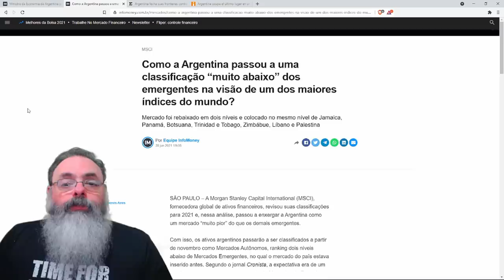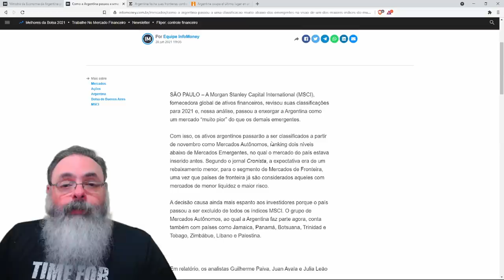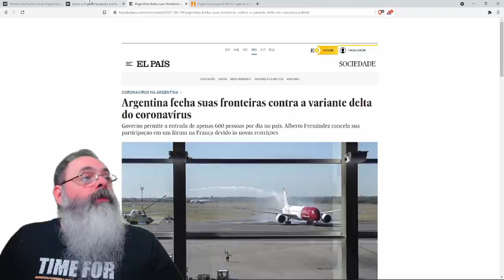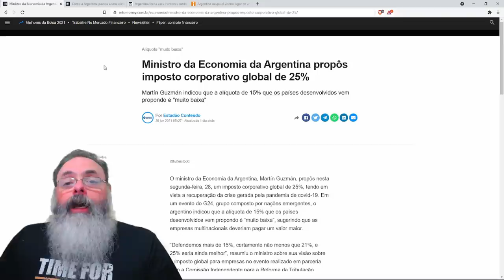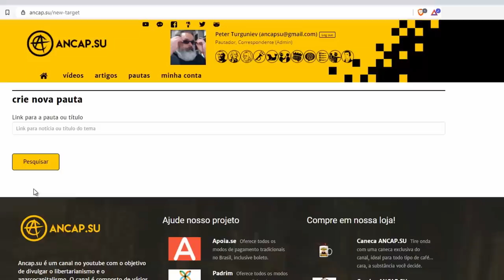Economia a gente vê depois: Argentina não é mais país emergente, foi rebaixado a economia autônoma